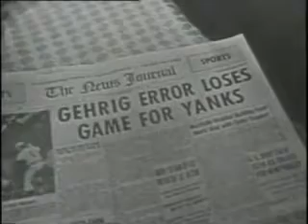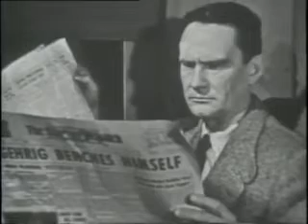The Lou Gehrig Story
Long-time New York Yankee star, first baseman Lou Gehrig battles ALS with the help of his wife, and of his teammate, catcher Bill Dickey. The disease cuts short Gehrig's great baseball career, and kills "The Iron Horse" within a few years.
Cast: Wendell Corey ... Lou Gehrig
Jean Hagen ... Eleanor Gehrig
Harry Carey Jr. ... Bill Dickey
James Gregory ... Joe McCarthy
Harry Townes ... Dr. Adams
Rest of cast listed alphabetically:
Sam Balter ... Game announcer
Dizzy Dean ... Self (archive footage)
Bill Dickey ... Self (archive footage)
Lou Gehrig ... Self (archive footage)
Russell Johnson ... Rusty
Joe McCarthy ... Self (archive footage)
Maidie Norman ... Maggie
Babe Ruth